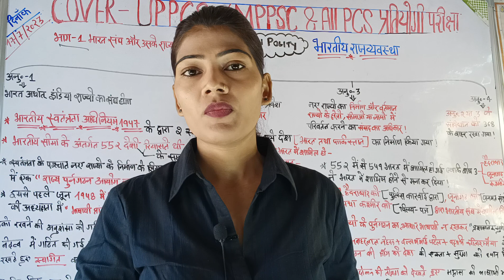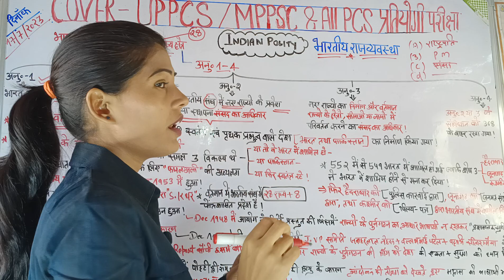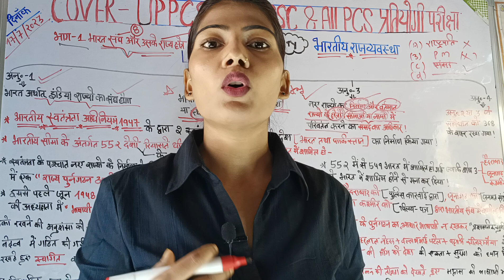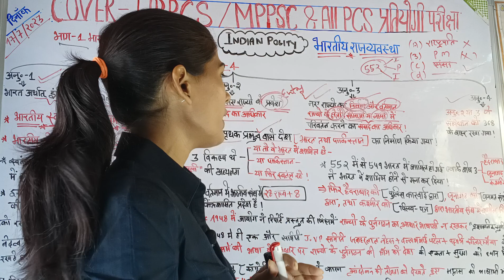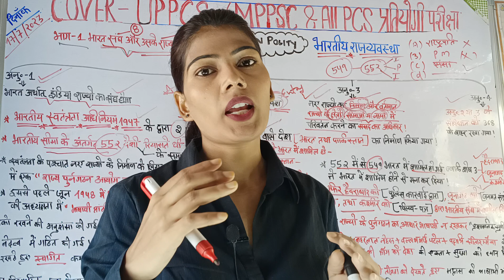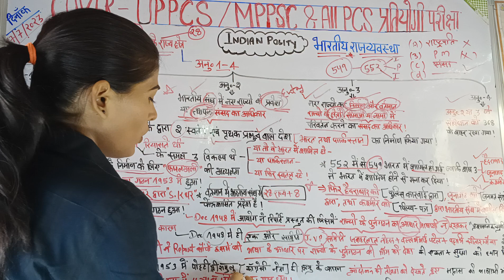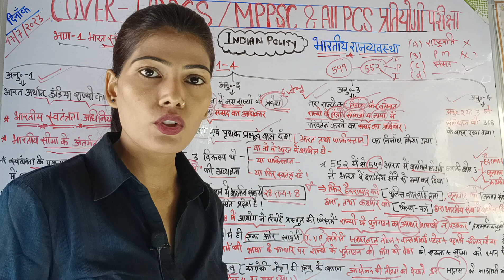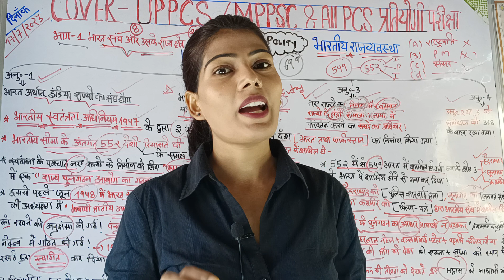💯🎯📚 INDIAN POLITY 📖✍️भारतीय संविधान भाग -1 (Indian constitution part-1)भारतीय संघ और राज्य क्षेत्र😊🙏